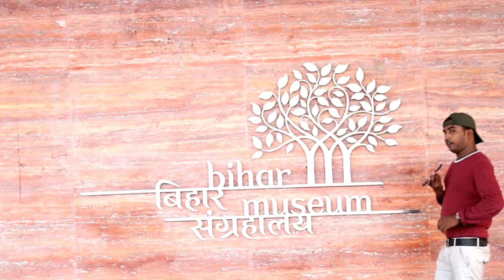Bihar Museum ! पटना संग्रहालय ! 900 साल पुरानी चीजों का भंडारा हैं !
नमस्ते हबीबी, मेरा आज का वीडियो हमारे संस्कृति और हमारे कला से बनाई गई चीजों का नमूना पेश करना। शायद आप जानकर हैरान होंगे कि हमारे पूर्वज के हाथों में ऐसे कला और गुण था जो आज भी जिंदा है ।
तो चलिए आप सभी को घुमाते हैं बिहार के न्यू म्यूजियम के अंदर और देखते हैं इस वीडियो के माध्यम से और गर्व करते हैं हमारी अपनी कला और संस्कृति पर, जिसे देखकर पूरी दुनिया प्रभावित है।
         Address :-
Jawaharlal Nehru Marg, Bailey Rd, Patna, Bihar 800001, Near by Patna high court.